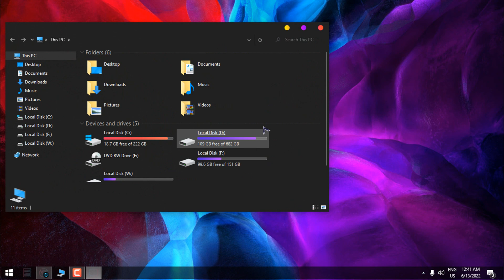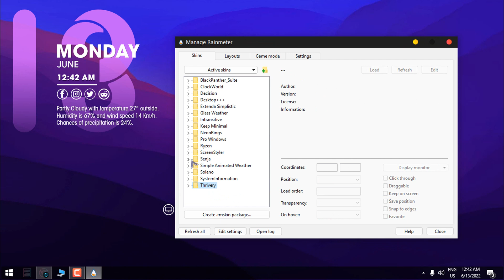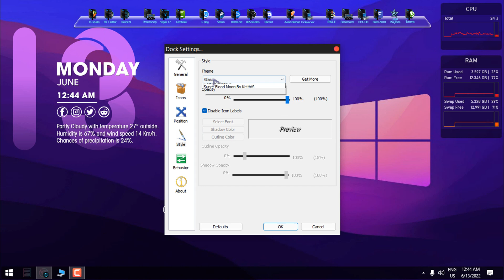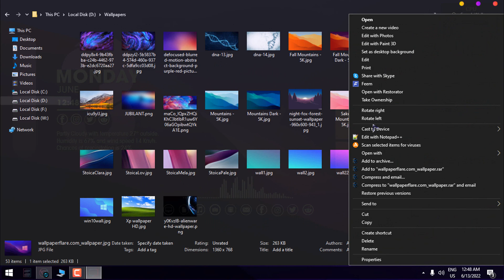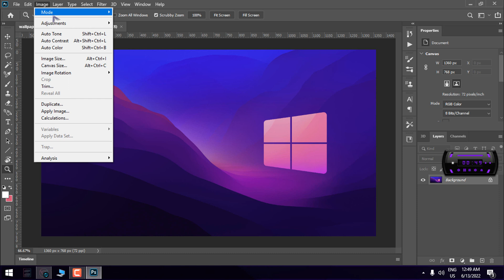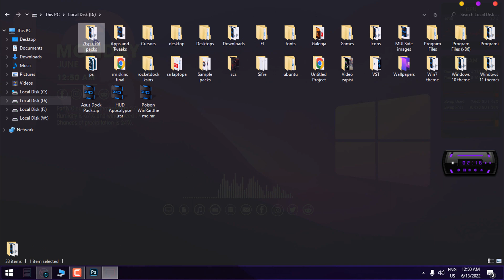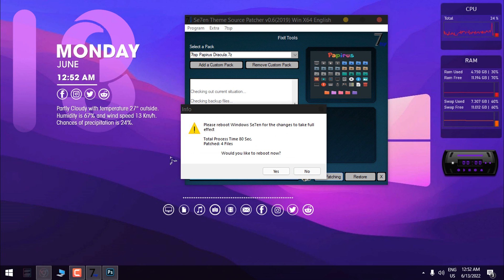Windows desktop customization - How to make windows desktop to have outstanding look